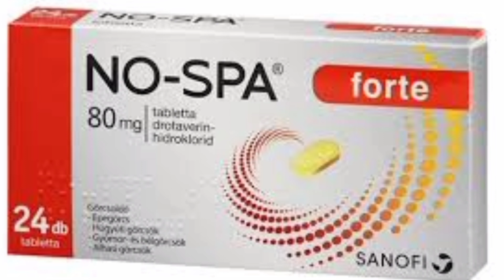Nospa Forte Tablet Uses | Nospa Tab Uses | Nospa Tab 40mg | No Spa Forte Tablet Uses in Urdu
no spa tablet uses in urdu
nospa tablet side effects
nospa forte 80mg tablet uses
no spa 40mg tablet uses
no spa tablet uses in pregnancy
no spa tablet uses
no spa forte tablet uses in urdu
nospa tablet uses in urdu and hindi
no spa tablet
nospa tablet uses side effect and dosage
no spa injection uses in urdu
no-spa 40mg tablet kis bimari ki hai
no-spa forte tablet uses
tablet no spa
drotaverine hcl uses in urdu
nospa uses in urdu
nospa injection
no spa forte tablet
nospa tab
nospa tablet uses in urdu
no spa 40 mg tabletes
no spa tablet dose
nospa tablet uses in pregnancy
no spa forte tablet during pregnancy
nospa tab uses in urdu
nospa 40mg and 80 mg
nospa tab in pregnancy
no spa forte tablet uses in pregnancy in urdu
no spa forte
nospa 40mg and 80 mg uses
how nospa tablet work
no spa injection
stomach pain medicine
drotaverine tablet
nospa tablet
no-spa tablet
drotaverine hydrochloride 40 mg
nospa injection uses in urdu
no-spa tablet 40 mg
periods ki dard ki tablet
kedny stone pain relief tablet
hamal ki dard ki tablet
nospa tablet ky fayde
nospa tablet uses benefits dosage and sied effect
nospa tablet benefits
periods pain relief tablet
nospa 40mg tablet
drotaverine hcl
drotaverine 40mg
nospa forte
liver pain